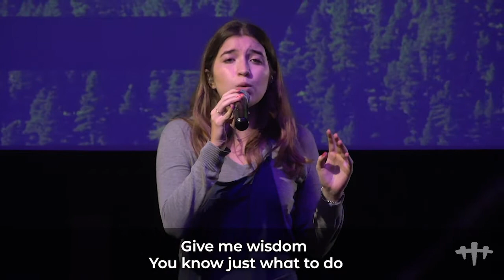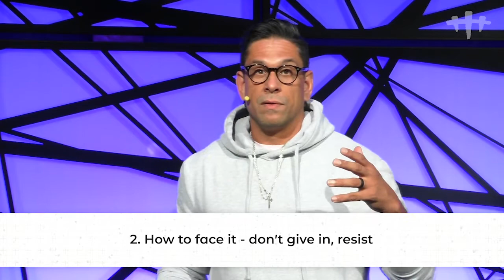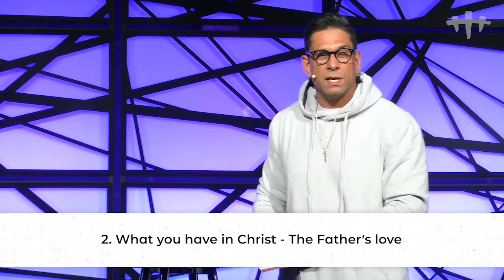The Prayer - 05 - Temptation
Series: The Prayer
Episode: 5
Speaker: Felipe Assis
Social Media Handle: @crossbridgebrickell